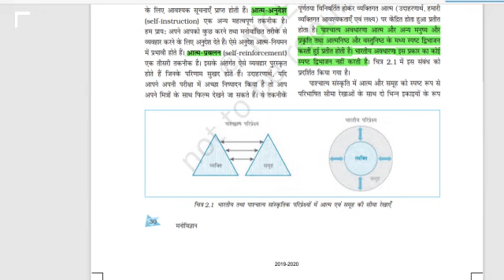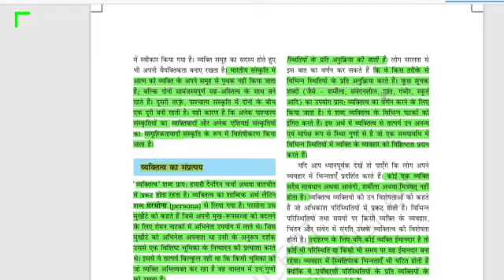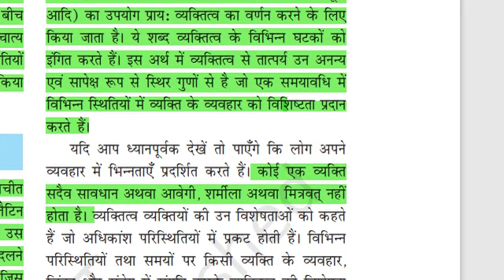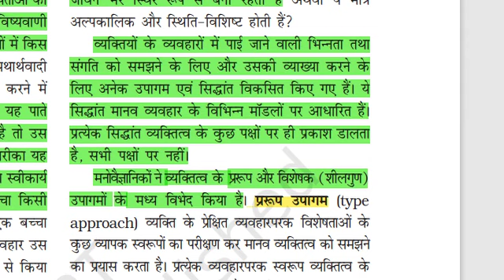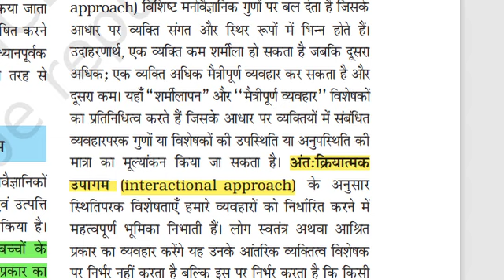Psychology Class 12 | Ch 2 Video 3 | संस्कृति एवं आत्म और व्यक्तित्व (Culture, Self, Personality)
Free Video Lecture series of Psychology by Nehha contributing for Nishulk Shiksha Sansthan.